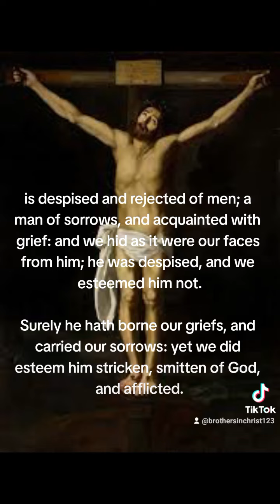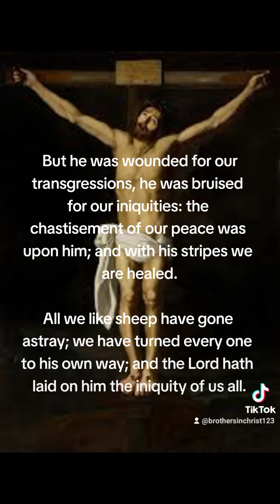Jesus Christ fulfilled in Old testament Prophercy!✝️